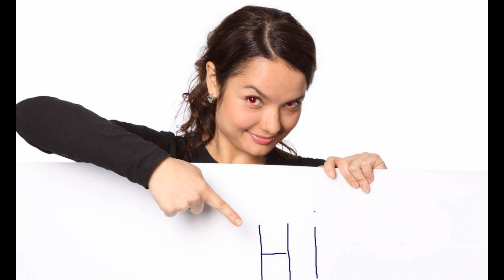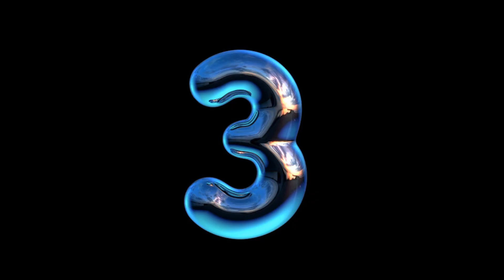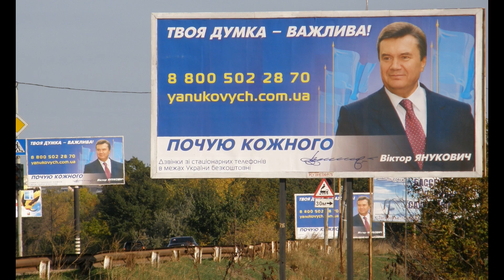Топ10 чисел від 1 до 10. Це треба бачити!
Напівпрофесійний арифметик зухвало розставив числа від 1 до 10 не по порядку!